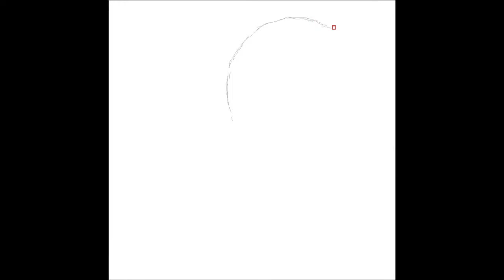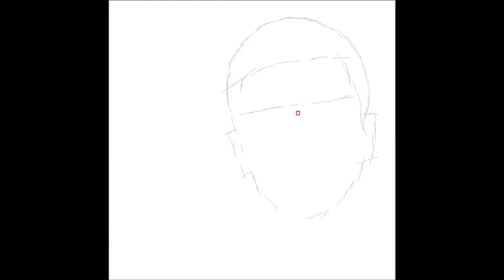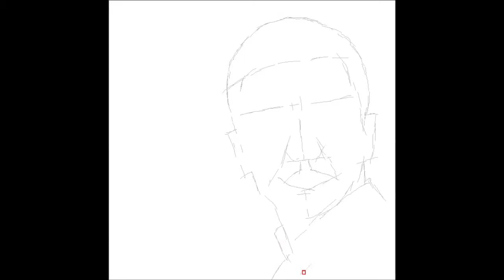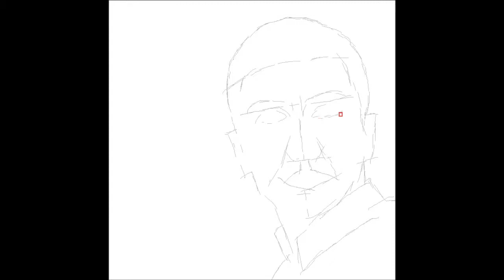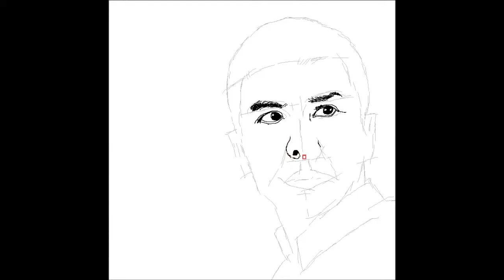วาดรูป การ์ตูน ดอนนี่ เยน (ยิปมัน) - How To Draw Donnie Yen (IP Man) Cartoon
วาดรูป,การ์ตูน,สอนวาดรูป,วาดรูปการ์ตูน,การวาดรูป,วิธีวาดรูป,เรียนวาดรูป,วาดรูปคน,วาดรูปเหมือน,รูปวาดการ์ตูน,รูปการ์ตูน,การ์ตูนน่ารัก,ภาพการ์ตูน,How To Draw,How To Draw People,Pencil Drawings,Drawing Pictures

วาดการ์ตูน, วาดการ์ตูนกันเถอะ, วาดการ์ตูน กันเถอะ, กระดาษ, ดินสอ, ปากกา, การ์ตูนใหม่, รูปการ์ตูน, วาดการ์ตูนง่ายๆ, ง่ายๆ, เด็ก, draw drawing
app วาดรูป การ์ตูน,download โปรแกรม วาด รูป การ์ตูน,พื้นฐาน วาด รูป การ์ตูน ใน photoshop
,รูป วาด การ์ตูน dek d
,รูป วาด ลาย เส้น การ์ตูน ด้วย photoshop
,วาด รูป การ์ตูน photoshop
,วาด รูป การ์ตูน คู่รัก ง่ายๆ
,วาด รูป การ์ตูน ผู้หญิง น่า รัก ๆ
,วาด รูป การ์ตูน ใน คอม
,วาดรูป การ์ตูน
,วาดรูป การ์ตูน flash
,วาดรูป การ์ตูน photoshop
,วาดรูป การ์ตูน sd
,วาดรูป การ์ตูน ง่ายๆ
,วาดรูป การ์ตูน ญี่ปุ่น
,วาดรูป การ์ตูน นารูโตะ
,วาดรูป การ์ตูน น่ารัก
,วาดรูป การ์ตูน วันพีช
,วาดรูป การ์ตูน อนิเมะ
,วาดรูป การ์ตูน โดเรม่อน
,วิธี การ วาด รูป การ์ตูน anime
,วิธี วาด รูป การ์ตูน photoshop
,วิธี วาด รูป การ์ตูน ใน photoshop
,วิธี วาด รูป การ์ตูน ใน คอม
,โปรแกรม วาด รูป การ์ตูน paint tool sai
,โปรแกรม วาด รูป การ์ตูน sai
,โปรแกรม วาด รูป การ์ตูน ใน คอม
,โหลด โปรแกรม วาด รูป การ์ตูน paint tool sai
 ,learn to draw comics
,cartooning workshop
, cartooning
, draw cartoon people
 ,drawing cartoon,Speed Drawing, Time lapse
ແຕ້ມມື